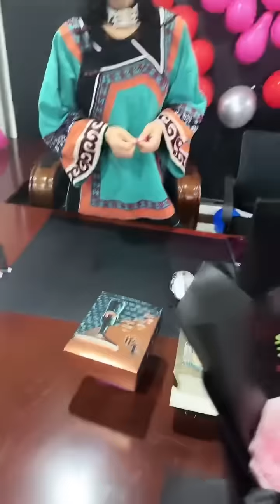王飞 对阿梅 求婚现场 大爆发 乡村英才计划 新农人计划2023 记录真实生活 乡村守护人 加油按妮#记录真实生活要跟王飞哥